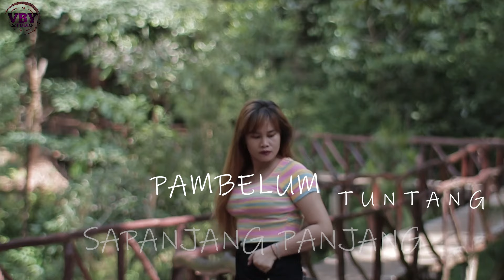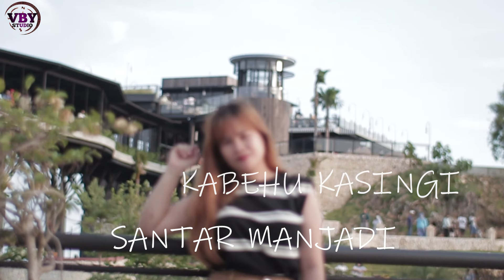LAGU DAYAK 2024 - SARABA SALA - VHIA PATRICIA (Official Music Video)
Lagu Dayak 2024 Remix
Title : Saraba Sala
Voc : Vhia Patricia
Songwriter : Vhia Patricia & Vby
Arrangement Music : Adv.Habibi B.A.S.H
Mixing & Mastering : Adv.Habibi B.A.S.H
Video : Adv.Habibi B.A.S.H
Production : VBY STUDIO
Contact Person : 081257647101